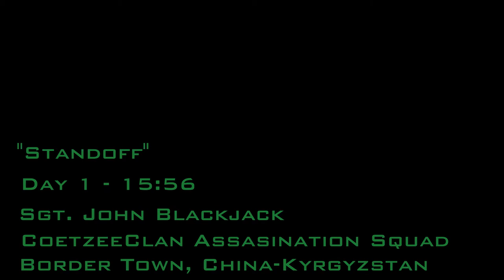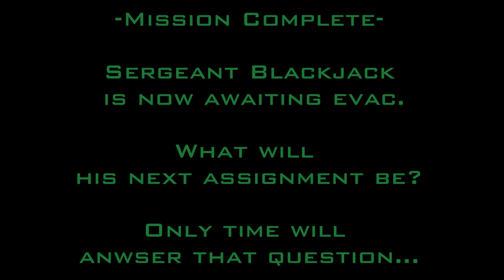Sergeant John Blackjack - The Elite Navy SEAL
Follow Sergeant John Blackjack on his mission to eliminate the frontier guards of the Benevolent Organization of Timid Soldiers (B.O.T.S.).

Enjoy the epic and bloody slow-motion kills.

Want to see more of John? Please leave a (positive) comment after the beep.

(The video contained one more kill, but I ran out of HDD space -__-)
(The Extreme lagg at the end is also caused by that.)